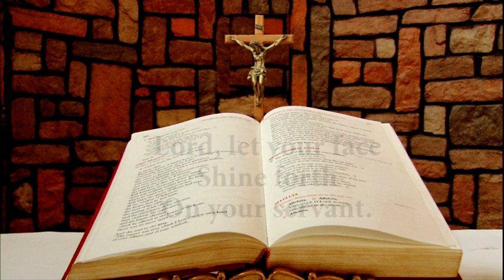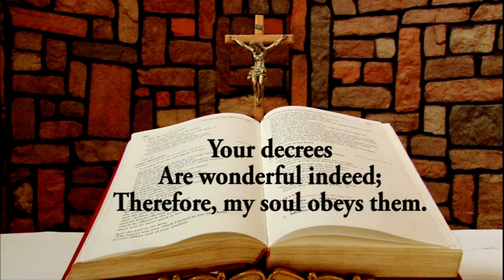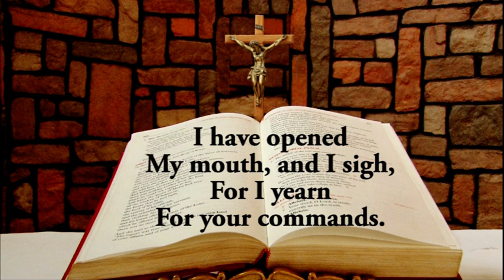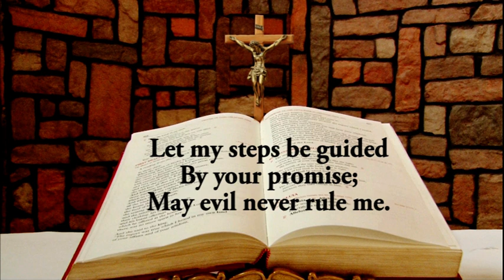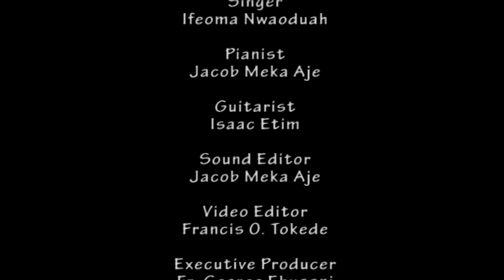Responsorial Psalm for June 8, 2021